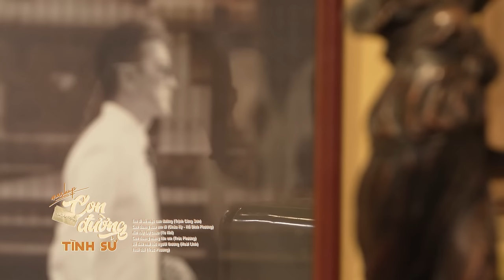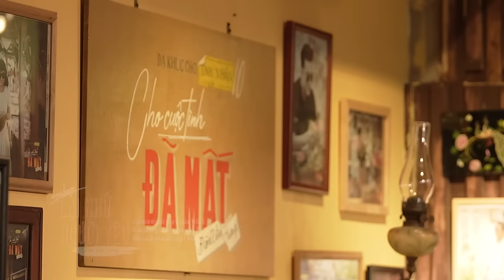FULL LOẠT MASHUP ĐỈNH CỦA CHÓP ĐƯỢC ĐÀM VĨNH HƯNG TRÌNH DIỄN TẠI HỌP BÁO ALBUM CHO CUỘC TÌNH ĐÃ MẤT